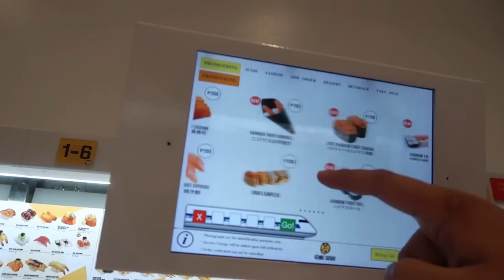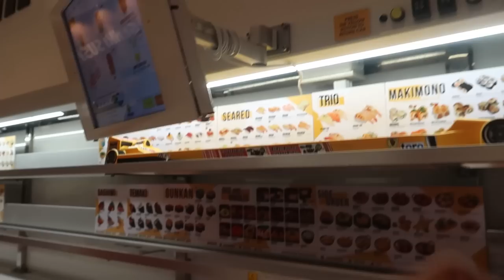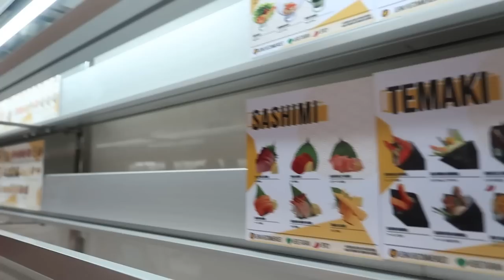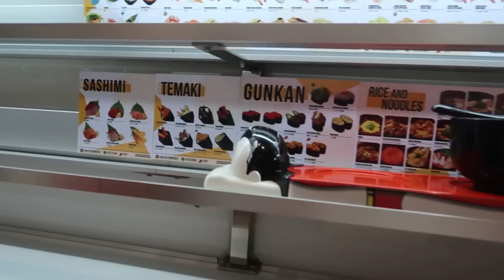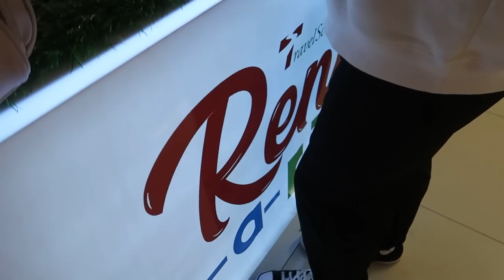TARA MAG BIKE SA MALL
Secret ni Ate Chix for Glowing Skin?

EQUIPMENT & GEARS:

Polaroid - Flexible monopod

EDITOR:
Rajmyrr Suva